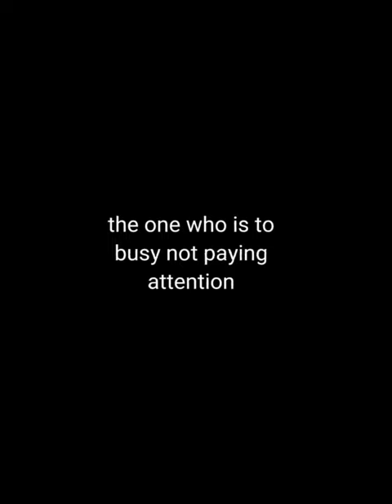types of birds when getting tamed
yogis birthday is September 14